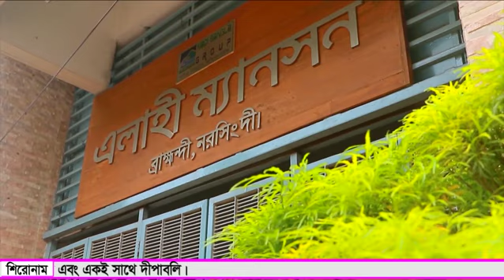কার্তিক মাসের কৃষ্ণপক্ষ তিথিতে হয় কালী পুজো এবং একই সাথে দীপাবলি।